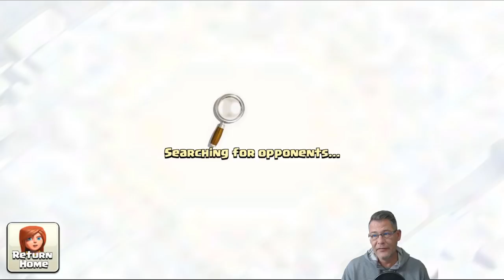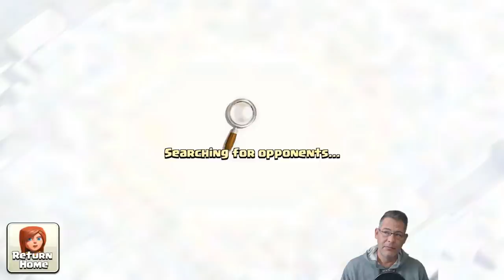DIE TRUPPEN DÜRFEN BLEIBEN - HALLOWEEN EVENT 💀 | Clash of Clans Deutsch [German] | Let´s Play COC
Halloween Truppen, die rocken mal richtig. RH10 CK AG LIVE

Titel des Videos: DIE TRUPPEN DÜRFEN BLEIBEN - HALLOWEEN EVENT 💀 | Clash of Clans Deutsch [German] | Let´s Play COC